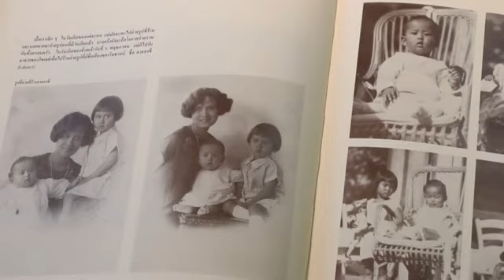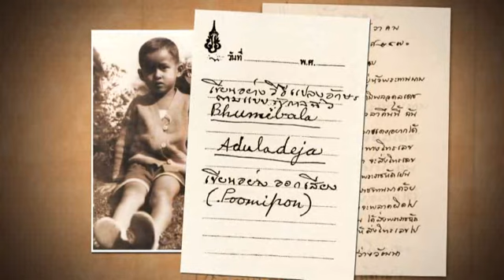พระผู้เป็นพลังแห่งแผ่นดิน..1“Bhumibala-Poomipon พระนามพระราชทานจากพระบาทสมเด็จพระปกเกล้าเจ้าอยู่หัว”